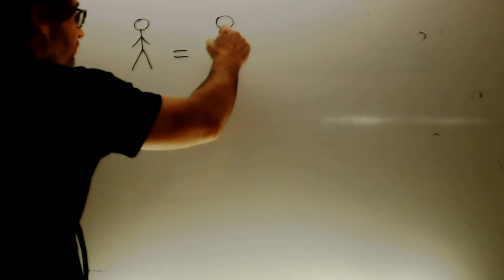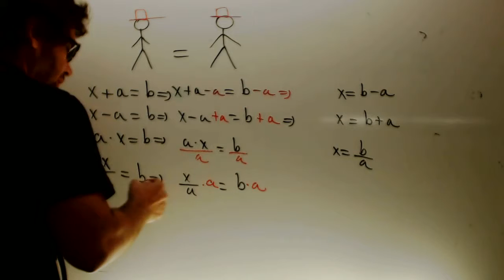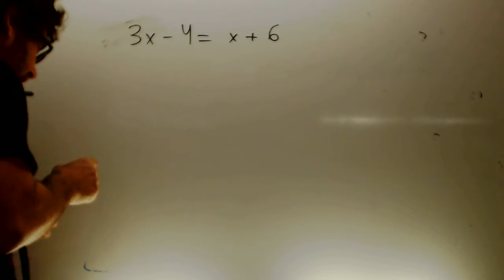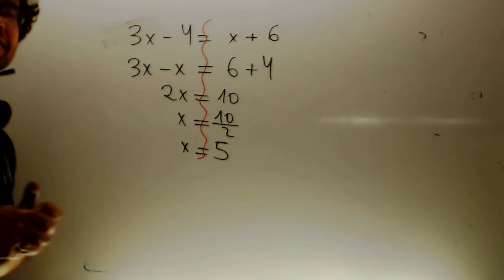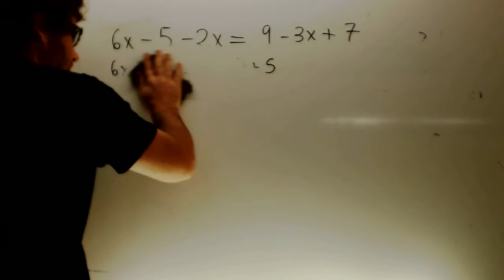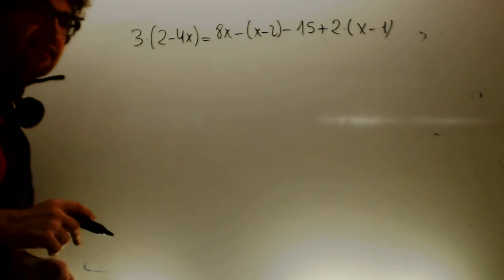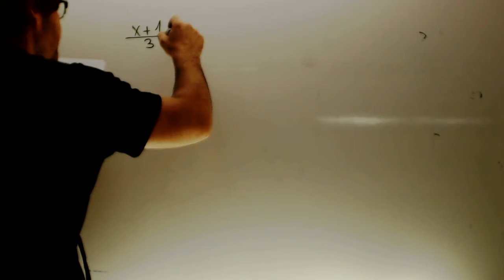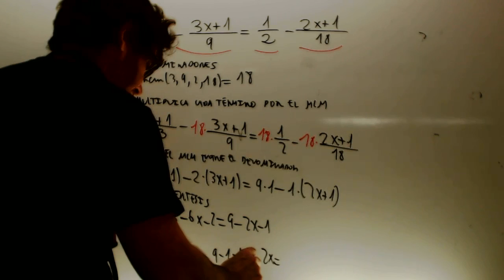Ecuaciones Matematicas 3 ESO Academia Usero Estepona